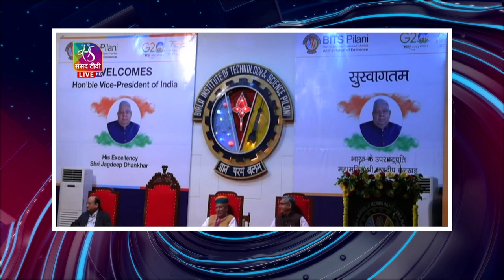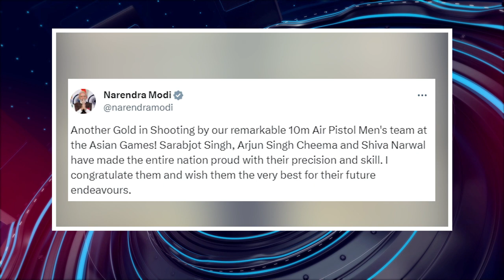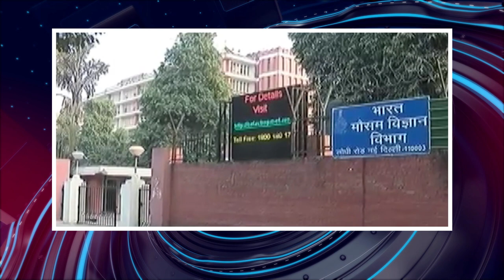பொதிகை இரவு 8 மணி எக்ஸ்பிரஸ் செய்திகள் [28.9.2023] PodhigaiTamilNews பொதிகைச் செய்திகள்